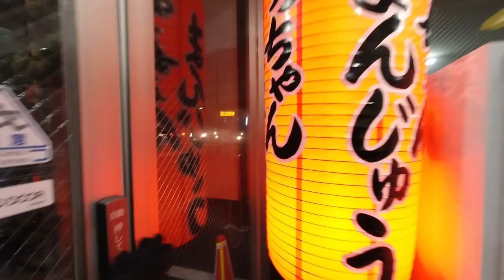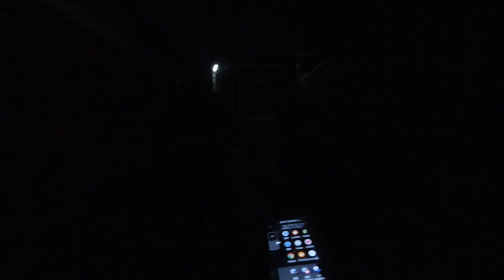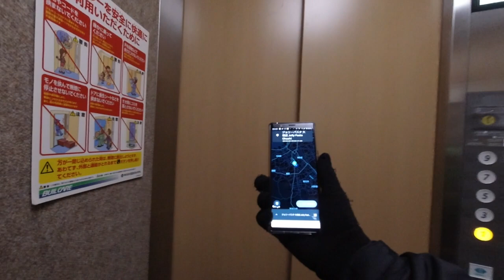シブい鳴りの日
思いの外シブかった鳴りの日をダイジェストでまとめました
半端な稼働開始時間、現金オフ設定の為、なんにも参考になりませんが、観て楽しんでいただければ幸いです

撮影モード/1080P・60F・AUTO

福岡でウーバーイーツ配達員しながらキャンプやレトロゲームにチャレンジしていますお近づきになれる方はTwitterフォローとチャンネル登録をお願いします！